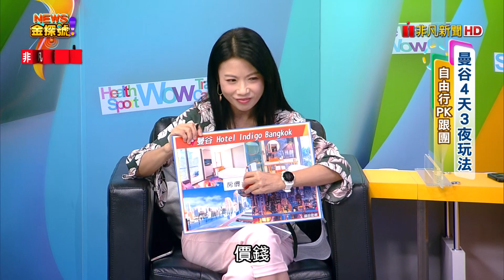曼谷4天3夜自由行vs跟團 |昭披耶河公主號 Hotel Indigo Bangkok Jay Fai 恰圖恰市集【News金探號】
00:20 昭披耶河公主號
02:30 Hotel Indigo Bangkok
05:04 Jay Fai
09:50 恰圖恰市集
每週日晚上：22:00-23:00